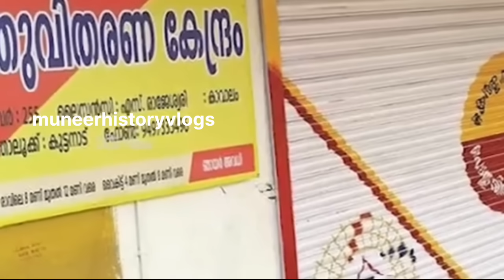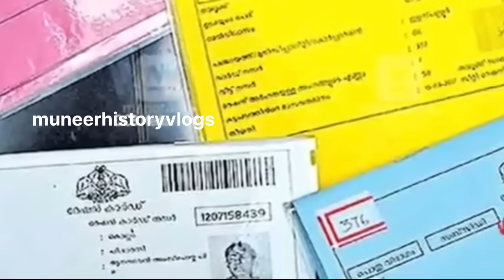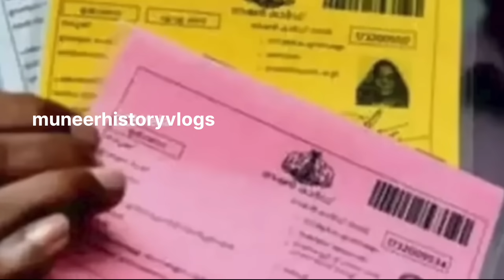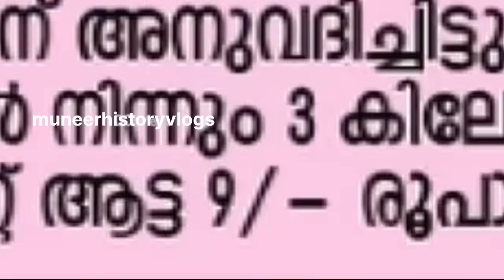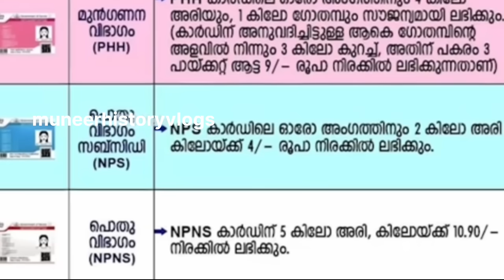മറ്റന്നാൾ നവംബർ 15 മുതലുള്ള റേഷൻ അറിയിപ്പ്,റേഷൻ കാർഡ് ഉള്ള എല്ലാവർക്കും തെളിമ,റേഷൻ മസ്റ്ററിംഗ് മൊബൈൽ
മറ്റന്നാൾ  നവംബർ 15 മുതലുള്ള റേഷൻ അറിയിപ്പ്,റേഷൻ കാർഡ് ഉള്ള എല്ലാവർക്കും തെളിമ,റേഷൻ മസ്റ്ററിംഗ് മൊബൈൽ കൊണ്ട് ചെയ്യാം,Malayalam latest information, Malayalam latest news, Kerala latest news, KERALAMa latest information, Kerala weather അപ്ഡേറ്റ്